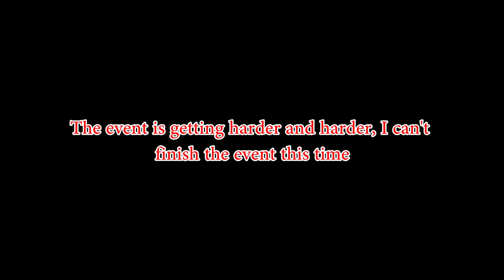Mighty Party - The results of the Mighty Kong Event June 2022